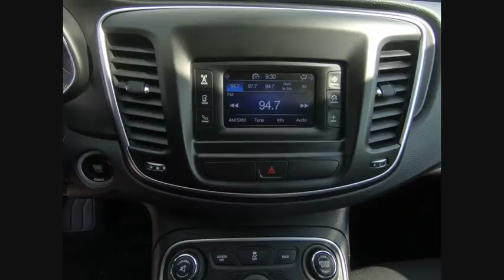2015 Chrysler 200 St. Charles IL CH2755A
2015 Chrysler 200 Limited

1611 E. Main St.

Recent Arrival! ** BACKUP CAMERA **, ** BLUETOOTH **, ** USB PORT**, ** BRAKE ASSIST **, ** STABILITY CONTROL **, ** REMOTE START **, ** LOCAL TRADE **, ** BOUGHT HERE SERVICED HERE **. Odometer is 30585 miles below market average! 2015 Chrysler 200 Black Clearcoat Limited 2.4L 4-Cylinder SMPI SOHC 9-Speed 948TE Automatic FWD 36/23 Highway/City MPGbrbrbrAwards:br  * 2015 KBB.com 10 Best Sedans Under $25,000